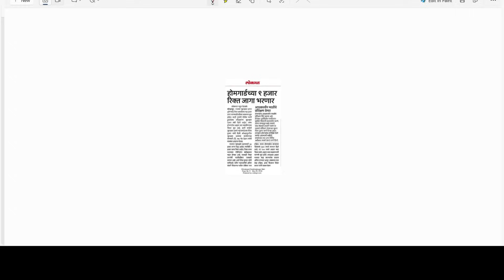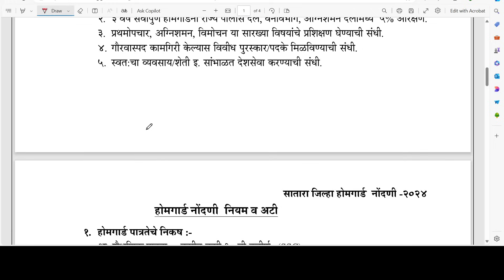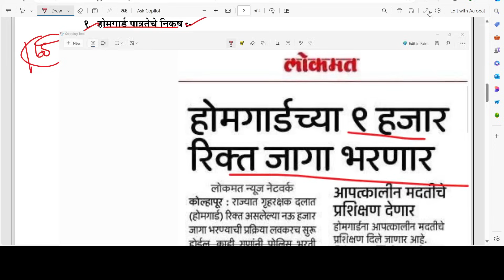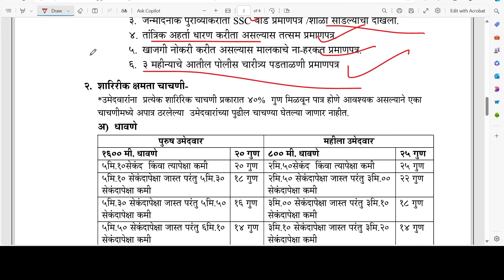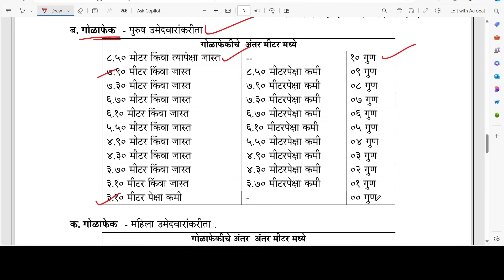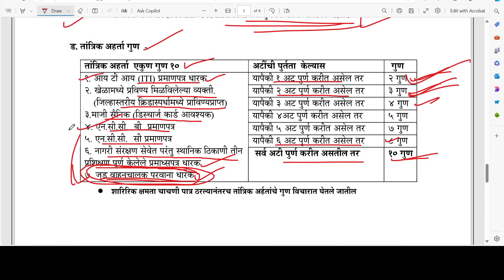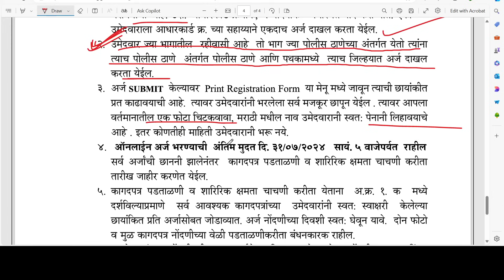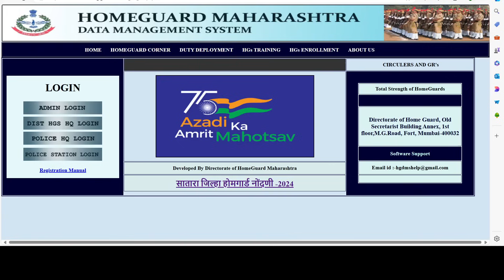आनंदाची बातमी🎉 | अजुन एक जाहीरात आली | Home gaurd Bharti 2024 | home gaurd Bharti form kaise bhare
आनंदाची बातमी🎉 | अजुन एक जाहीरात आली | Home gaurd Bharti 2024 | home gaurd Bharti form kaise bhare | home gaurd recruitment satara district | home guard Bharti 2024 Maharashtra